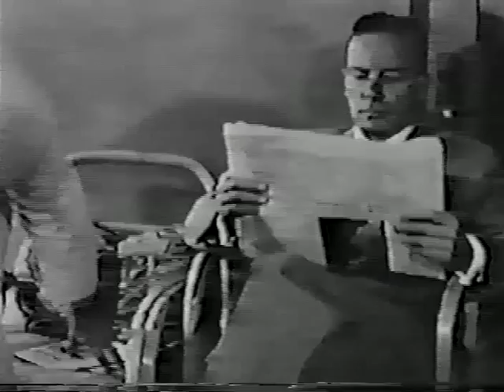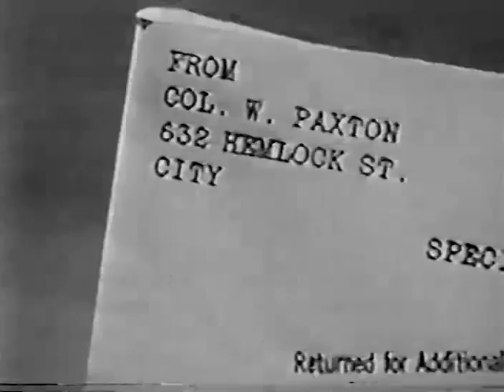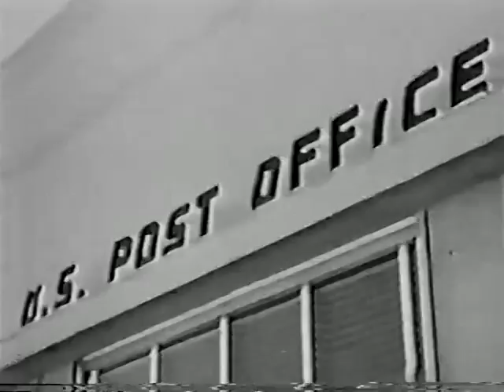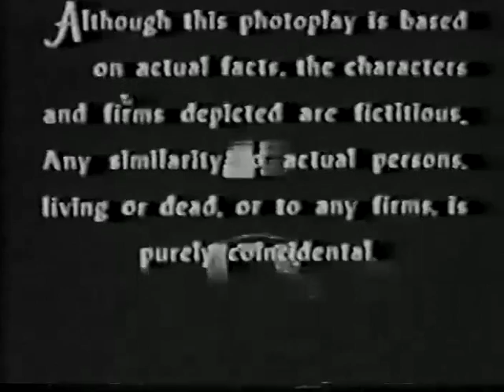I Led 3 Lives - Sacrificed